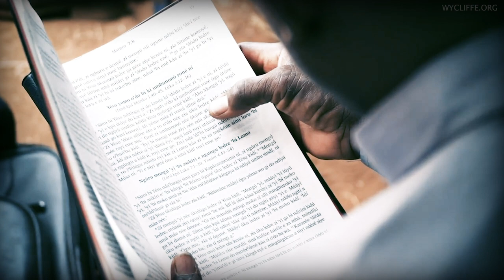Wycliffe Translators Origins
In 1917, a missionary named William Cameron Townsend went to Guatemala to sell Spanish Bibles. He was shocked when many people couldn’t understand the books, but soon realized they spoke Cakchiquel, a language without a Bible. With the goal that everyone should be able to read the Bible in their own language and understanding, Townsend started a school to train people to do Bible translation. On this day — August 12 — in 1942, Townsend and Rev. L.L. Legters incorporated the Wycliffe Bible Translators in California. In the year 2000, Wycliffe would celebrate having translated the Bible into 500 languages.
Their work continues. Wycliffe has set its sights on beginning a translation project in every language in the world — that’s more than 2000 languages — by the year 2025.